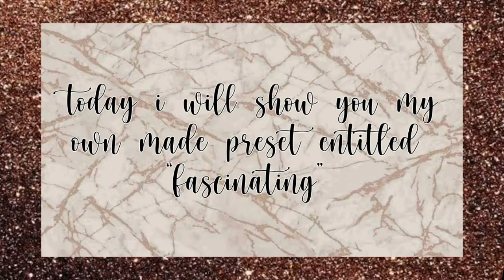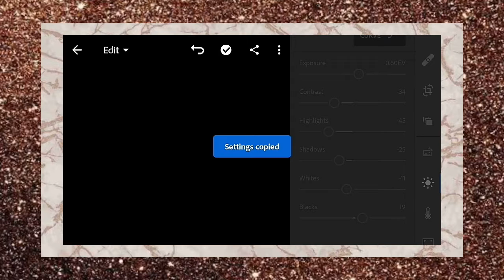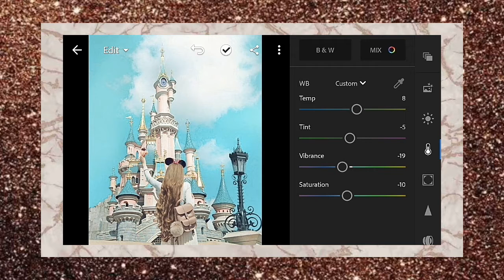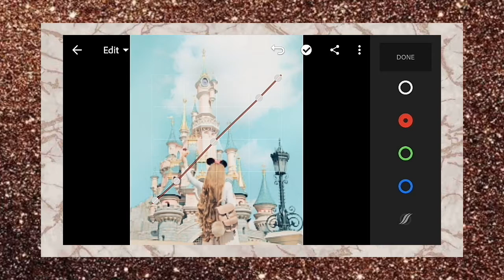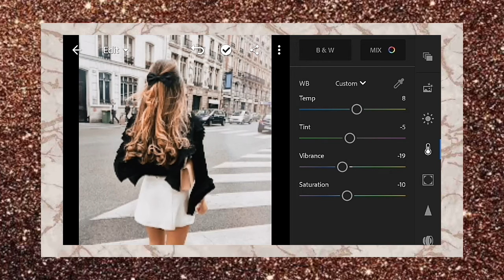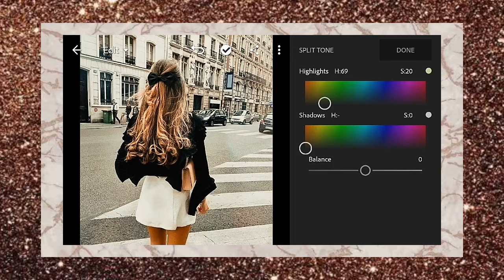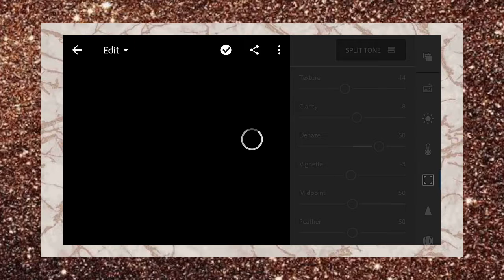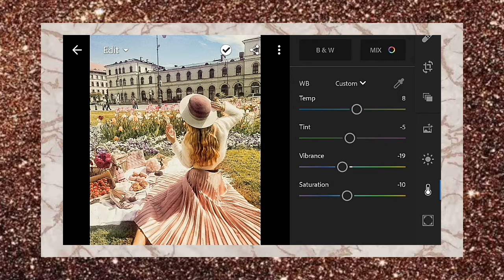Fascinating Lightroom Preset| How to edit Fascinating Preset Tutorial| Free DNG!!!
In this tutorial, I'm gonna show you how to make my own made preset “FASCINATING”

If you have comments, suggestions etc. please let me know by leaving a comment on the comment box.

How to download this preset?
• The password will appear on the video itself (will appear as a white card)

• photos used
the photos used in this video are from pinterest and are not mine. they belong to their respective owners. photos are used for illustration purposes only. no infringement intended. credits are given fully to the owners

• music used
Sixteen, You and Me